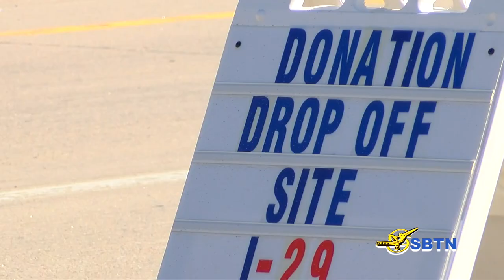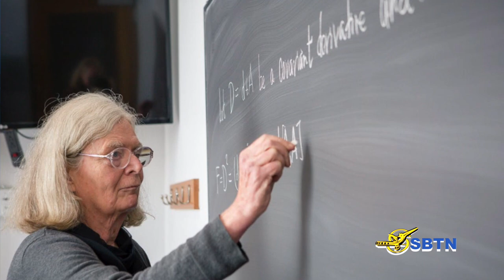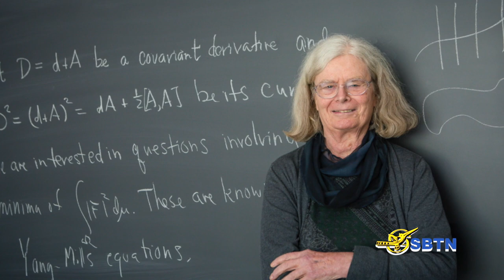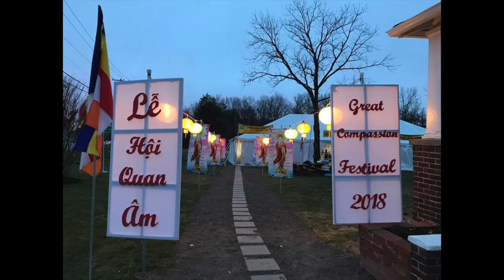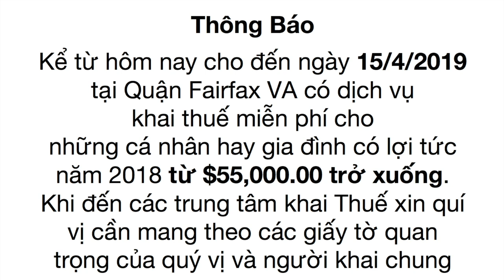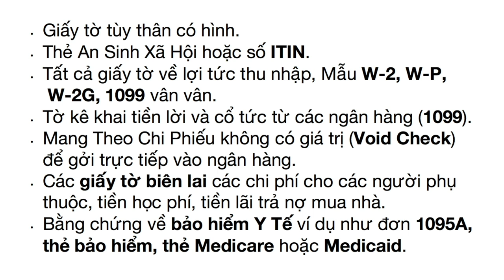VATV News | Tổng Thống Donal Trump Gọi Báo Cáo Của Ông Robert Mueller Là Lố Bịch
21/03/2019
Bích Phượng